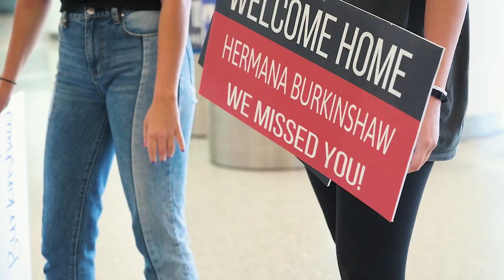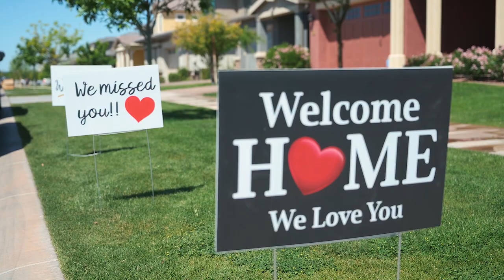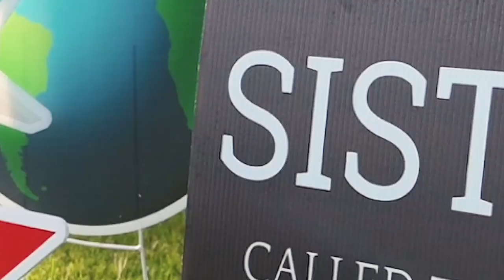Sister Burkinshaw's Home! Very Emotional Missionary Homecoming!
Welcome home from the Peru Trujillo North Mission Sister Marley Burkinshaw!  Sister Burkinshaw (aka Hermana Burkinshaw) arrived home through the Phoenix Sky Harbor Airport.  This is her missionary homecoming video.

Do you have a missionary homecoming in Phoenix that you'd like us to video and take pictures at?

ABOUT BY THE HEDGES PHOTO & VIDEO:
We're an Arizona based husband [Matt • videographer] & wife [Jayna • photographer] team.  We love doing missionary homecoming videos and photos and letting families focus on their missionary and living in the moment!